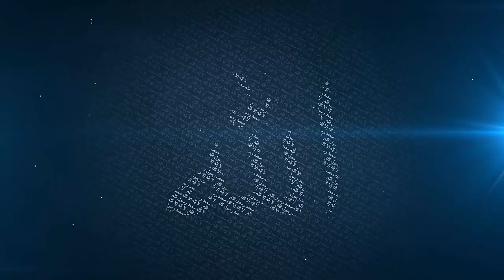Revelation of Prophecies - Mufti Menk | TDR Conference 2016 | 6th August 2016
TDR Conference in Putrajaya Malaysia | Day 1 | 6th August 2016 |